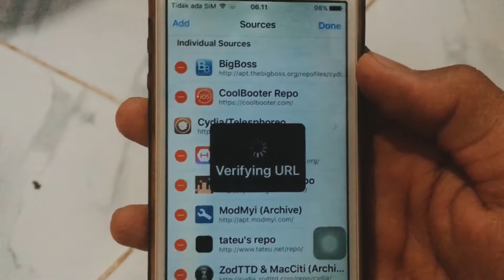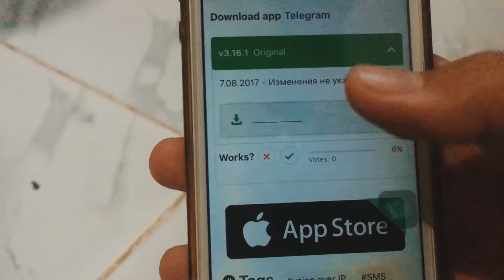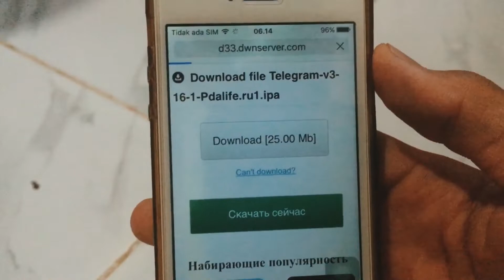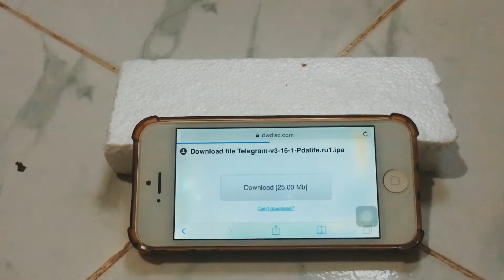Instal Telegram di iPhone 5 | Instal Telegram di iOS 10.3.4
Instal Telegram Pada iPhone 5

Instal Telegram di iPhone 5 iOS 10.3.4

Instal Telegram di iPhone 5 iOS 10.3.4 Jailbreak